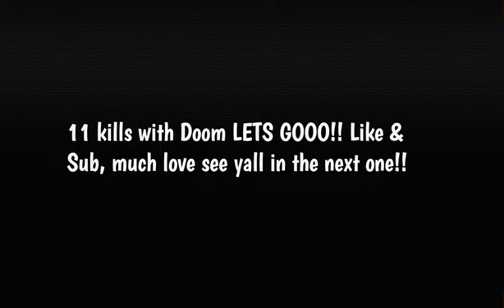DOOM in Fortnite! (Chapter 4)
1 like = 1 llama goodluck no meme no lie!!